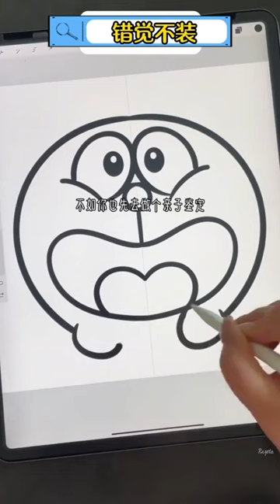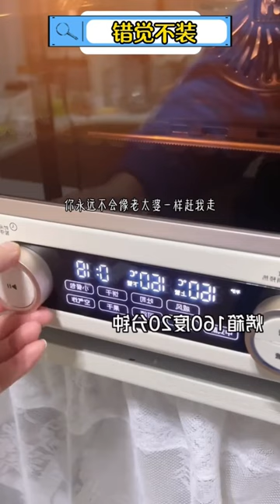我被找回家后三天都没说话，千金以为我是个哑巴,对我疯狂输出，殊不知这是院长对我的叮嘱，他怕我回叶家第一天，就因为毒舌被赶出来。